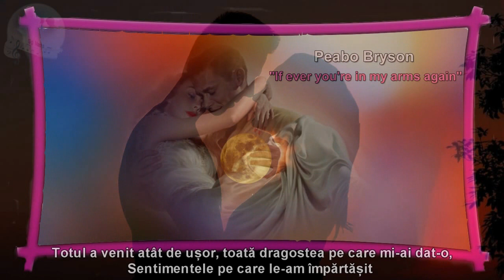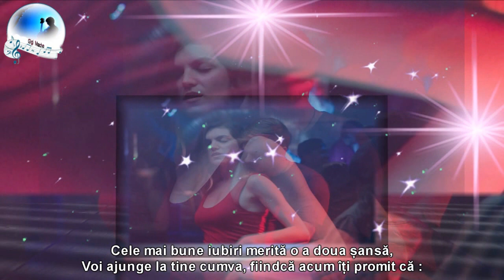Peabo Bryson - If ever you're in my arms again (sub.Ro.)